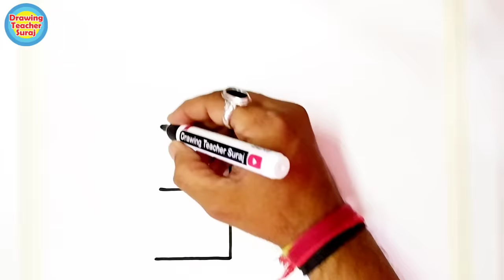Swastik से प्रभु श्री राम जी का सुंदर Drawing बनाना सिंखे | Lord Shri Ram Ji Drawing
Swastik से प्रभु श्री राम जी का सुंदर Drawing बनाना सिंखे | Lord Shri Ram Ji Drawing | श्री राम जी चित्र

1) Pens That i use
2) pens
3) 12 Jumbo Fibre-Tip Colour Markers